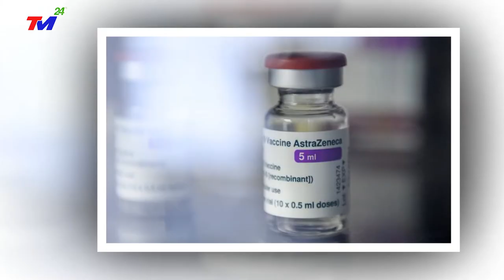Tin Covid-19 Sáng 0122/8 : Quá Căng Thẳng gần 8.000ca nhiễm mới. Gần 2.500 ca ngoài cộng đồng